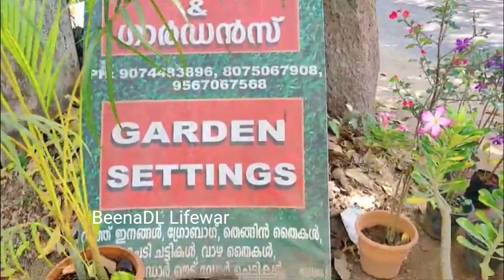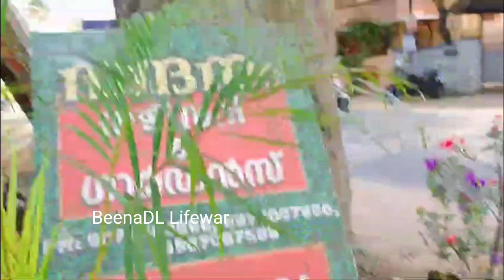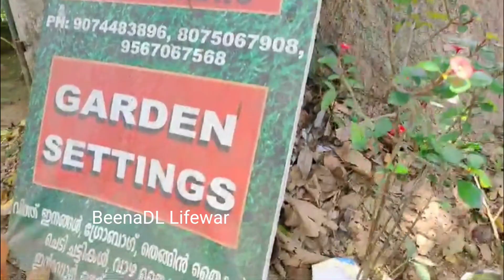മതസൗഹാർദ്ദം മതതീവ്രവാദം...ഇന്ത്യയിൽ ഇതിൽ ഏതാണ് ? | Indian | India